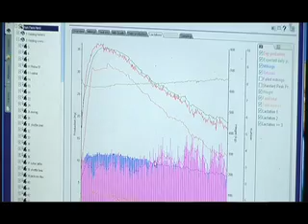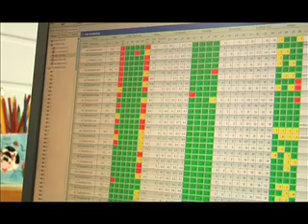Dairy herd economics and sustainability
World veterinary experts discuss factors affecting the economics of modern dairy herds.